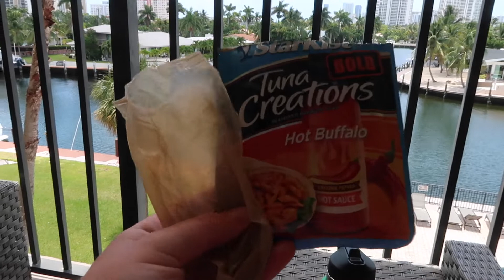VLOG | Rolling Loud Miami 2022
HEY Y'ALL!

Thank you so much for clicking on this video! This is a weekend in my life vlog where i take y'all with us to Florida for the Rolling Loud Music Festival 2022! Such a great weekend, I hope y'all enjoy!

⭐️Time Stamps-
00:00 -  03:20 Friday Morning (intro, airbnb tour, pool day)
03:21 - 05:33 Day 1 GRWM (hair, makeup, outfit, wristband)
05:34 - 09:45 Rolling Loud day 1 ($not, lil yachty, Don Toliver, Playboi Carti, Sheck Wes, Lil Durk)
09:46 - 14:09 Saturday Morning (day 1 recap, pool day, recharging)
14:10 - 17:41 Rolling Loud day 2 (Ski Mask the Slump God, Ace Hood, Lil Uzi Vert, Polo G, Da Baby, Future
17:42 - 17:57 Day 2 outfit & accessories
17:58 - 19:50 Sunday Morning (day 2 recap, recharging, packing)
19:51 - 23:54 Day 3 (wristband drama, Kodak Black, Lil Baby, Trippie Redd, $uicideboy$, Kendrick Lamar)
23:55 - 24:30 outro, pictures

Fitness Instagram: jessicag.fit

⭐️ Previous video-
VLOG | Productive Days in My Life | clean & pack with me

About me-
Hey y’all i’m jess! I’m 23 years old and live in South Carolina. I work full time and live with my boyfriend and our dogs.